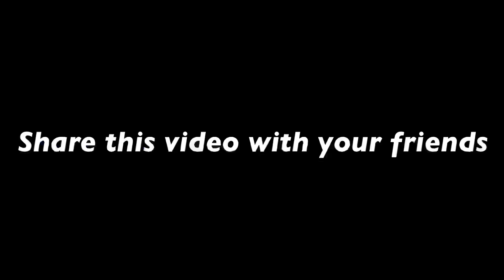How To Win 1 vs 1 in Close Range Fight🔥Close Range Tips and Trick in BGMI/PUBG MOBILE😱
How To Win 1 vs 1 in Close Range Fight in TDM 🔥Close Range Tips and Trick in BGMI/PUBG MOBILE😱